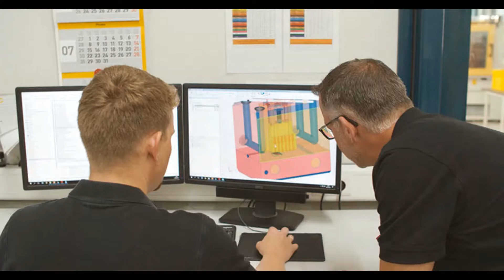Cimatron15 Promote video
We're No.1 of CIMATRON CAD/CAM ฟังก์ชั่นครบจบทุกขั้นตอนในโปรแกรมเดียวโดยทีมมืออาชีพ ผู้นำแห่งเทคโนโลยีลิขสิทธิ์แท้ช่วยเหลืองานทางวิศวะกรรมของคุณได้ดีที่สุดขายดีที่สุดในไทย
ติดต่อเรา 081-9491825 โทร 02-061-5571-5